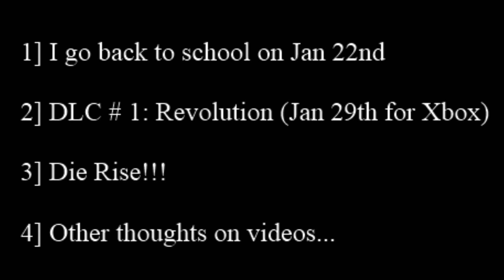BO2 Multiplayer - Beast Moments # 1 "Welcome to the Series"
Check out some beast moments of mine in Black Ops 2 Multiplayer. Also an update on how I will run this channel during the semester. Please help me spread the word about my channel! Im not the type of youtuber to go off and spam other pages or get other outside help like that. I want to become a popular channel by having great gameplay and by having my fans support me. So, please!!! Let your friends or people that care about video games know about LoneGemini!!!